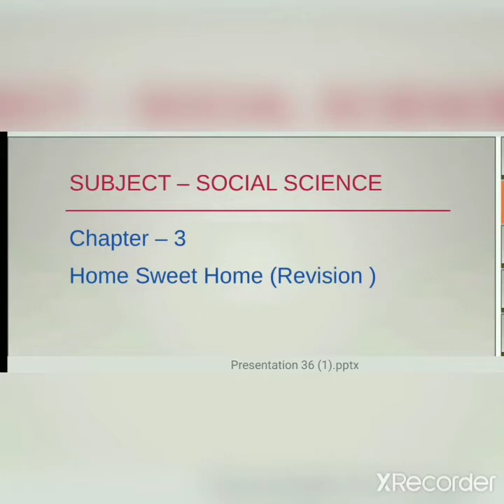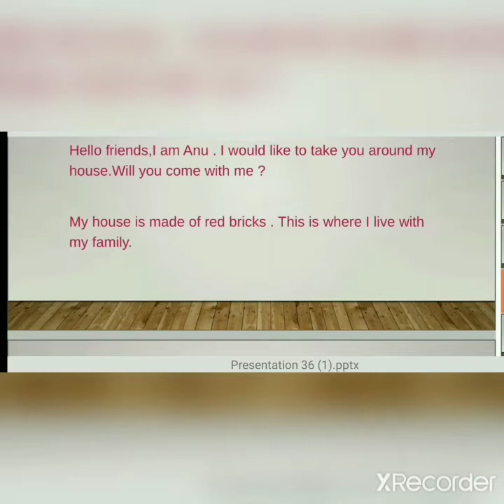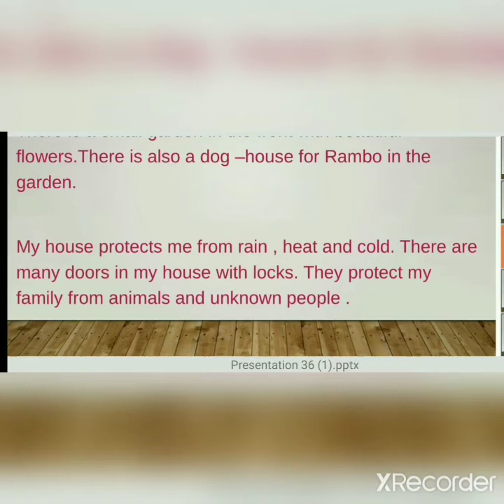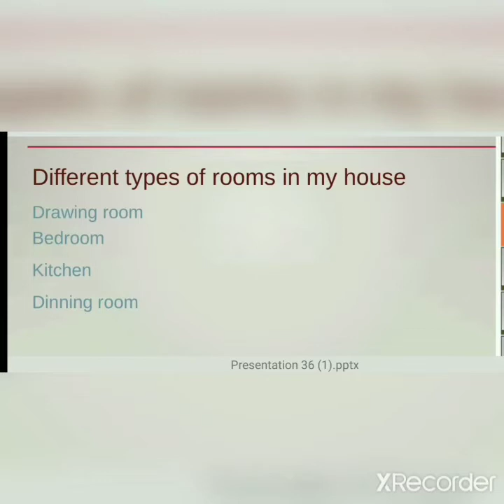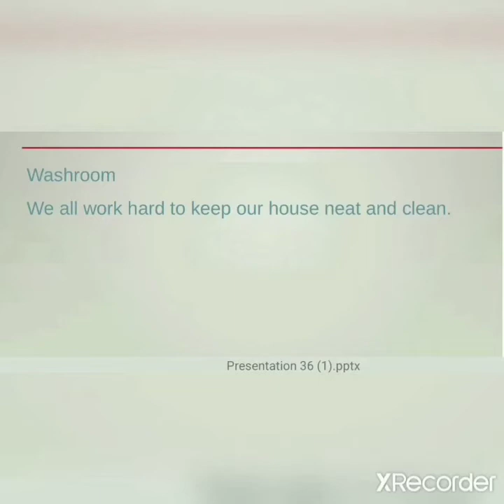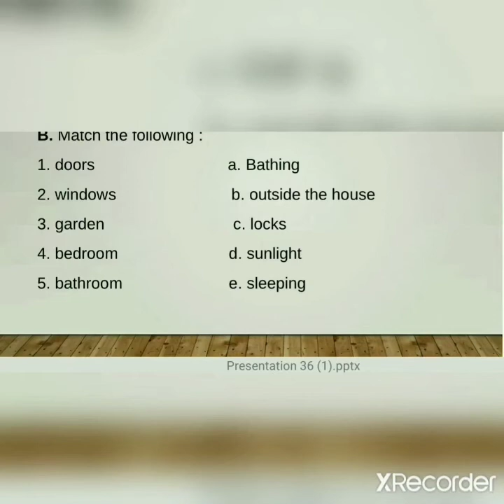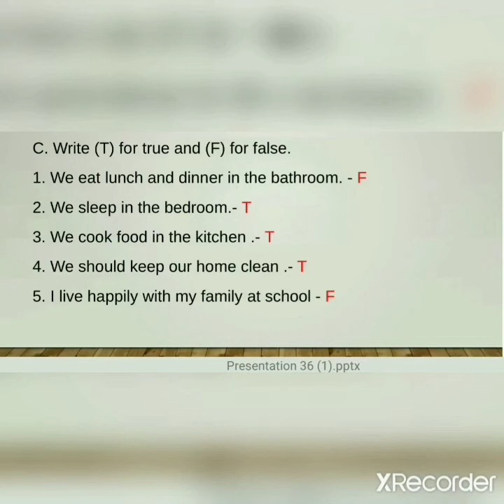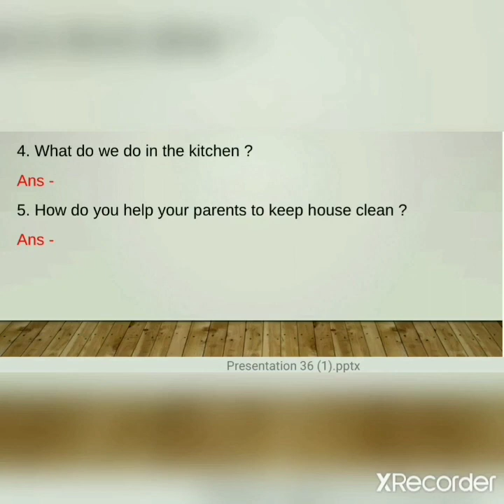Class 1 s.st (Ch - 3 Revision)